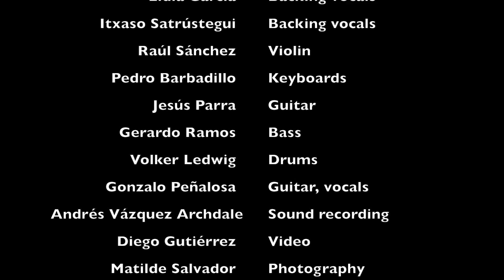Changing of the guards (Bob Dylan) cover by Gonzalo Peñalosa & The Kitchen